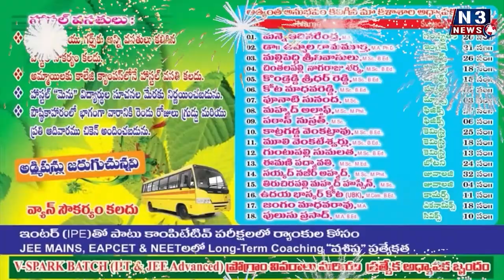చిన్నారి బాధ్య‌త నాది...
- ప్ర‌భుత్వ సాయంతోపాటు నా వంతుగా ఆర్ధిక స‌హాయం చేస్తా
- ఘ‌ట‌న చాలా బాధాక‌రం
- మృతుల కుటుంబాల‌ను చూసి చ‌లించిన న‌గ‌ర ఎమ్మెల్యే అనిల్